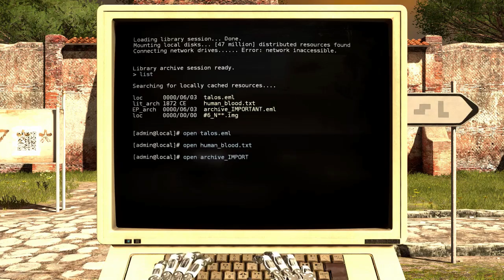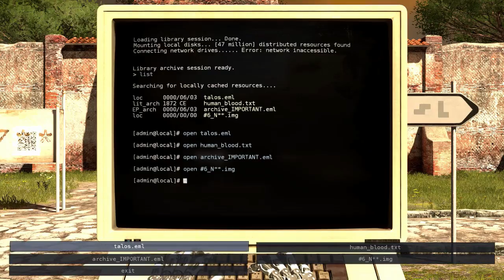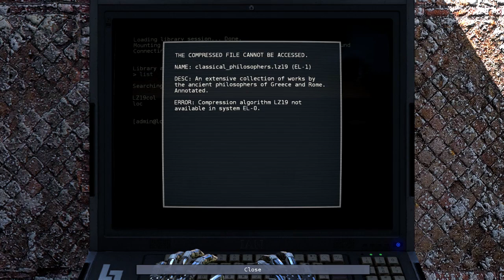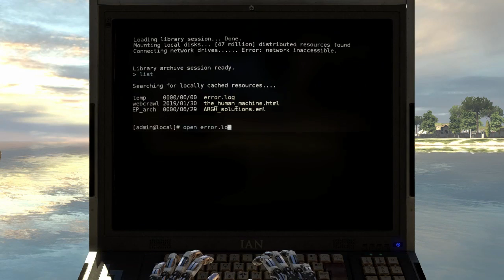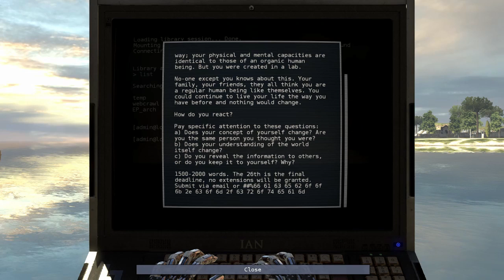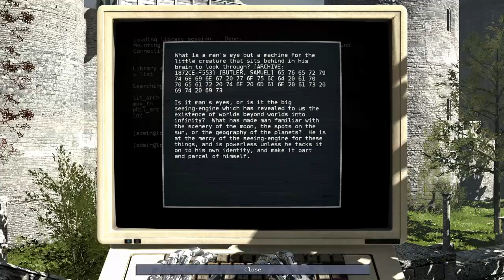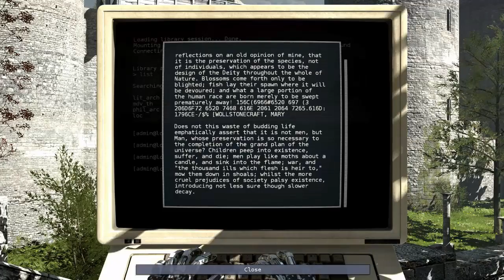Quest for Semi-Glory - The Talos Principle, Session 8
Don't mind me, just gonna make things way harder than they need to be.